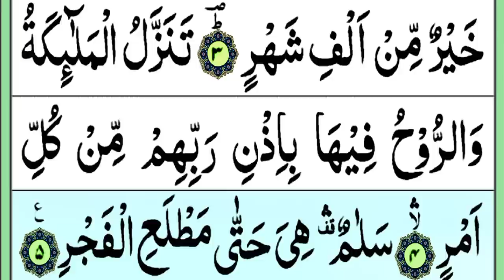Surah Al Qadr {Surah Qadr 5 Times Full (HD) Arabic Text {لیلۃ القدر }{Surat Ul Qadr Recitation}